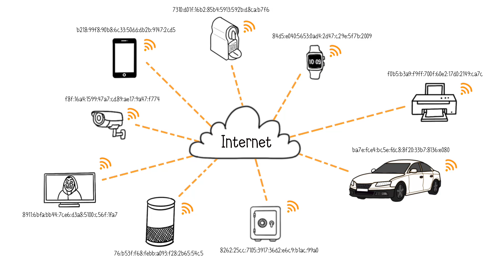Internet of Things (IoT) Explained in 3 minutes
Learn the key concepts of IoT (Internet of Things)
In short, IoT connects everyday objects to the internet, enabling smart automation and data exchange. From smart homes to autonomous vehicles and Industry 4.0, IoT optimizes efficiency across sectors.

00:00 What is IoT?
00:46 Example with autonomous car
01:13 Machine-to-machine communication
02:28 Industrial IoT (IIoT)
03:07 Security & privacy concerns